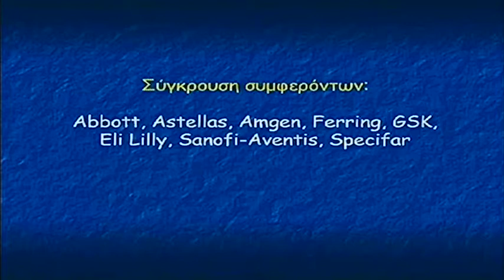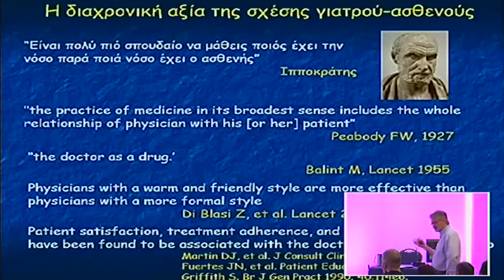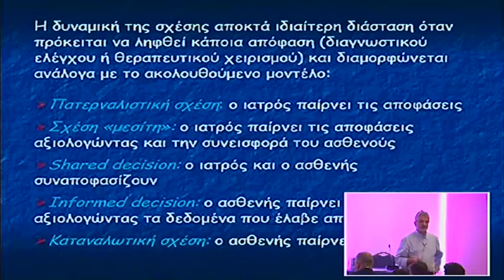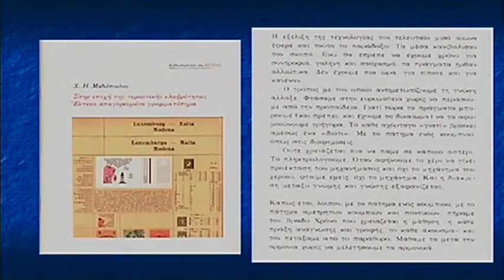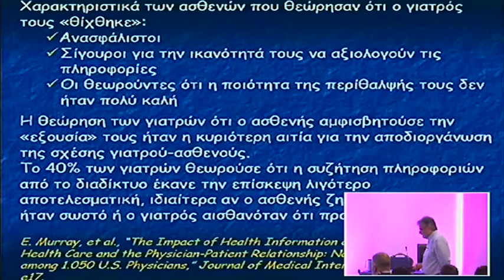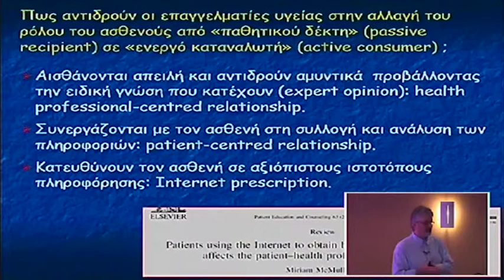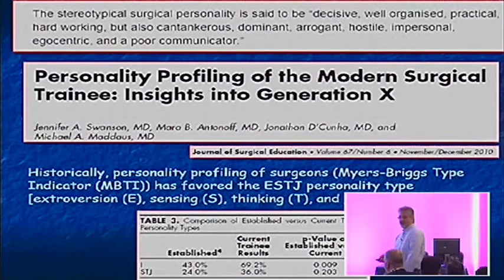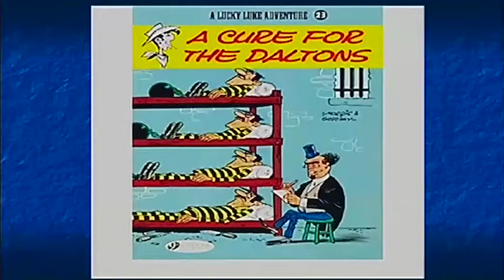Portaria 2013 Day 2 Mitropoulos 1